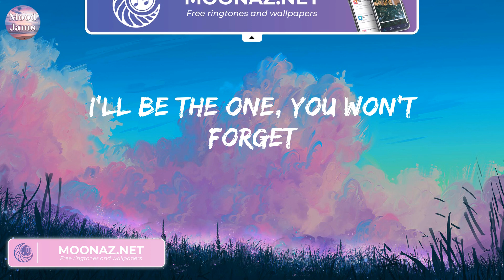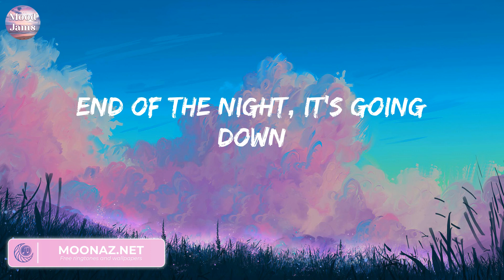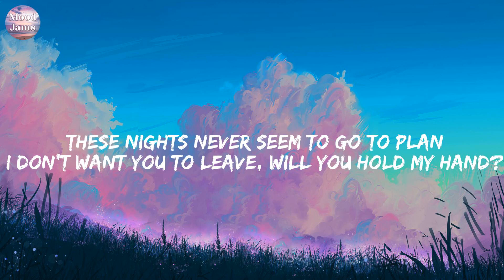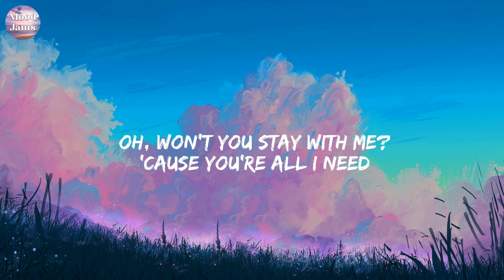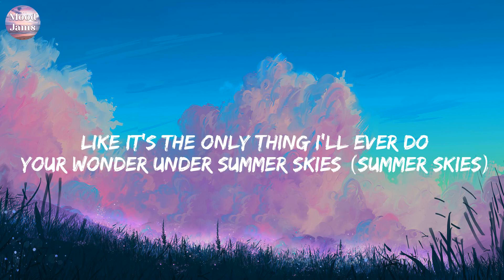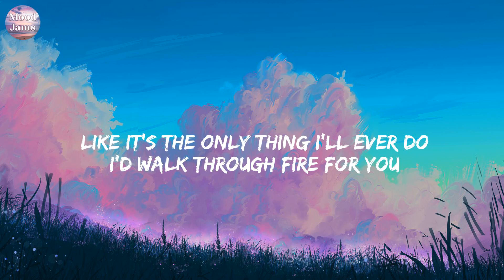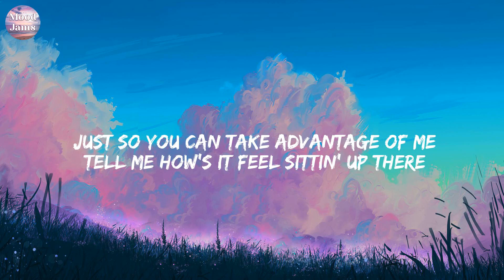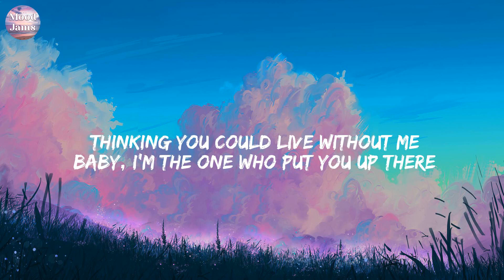Timber - Pitbull (Lyrics) Sam Smith, Harry Styles, Halsey,...